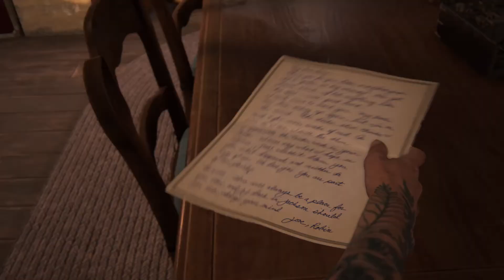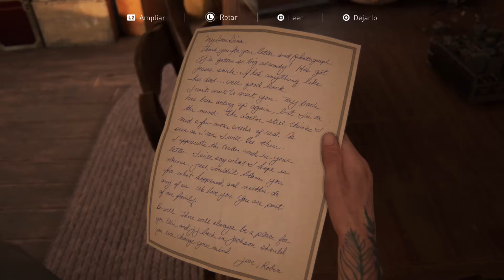The Last Of Us Parte 2 | Español | Episodio 32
Muchas gracias a todos, un like se agradece, espero que os guste.

Por motivos de trabajo solo tendremos vídeos los Lunes, Miércoles y Viernes